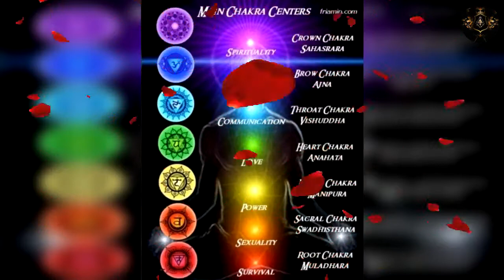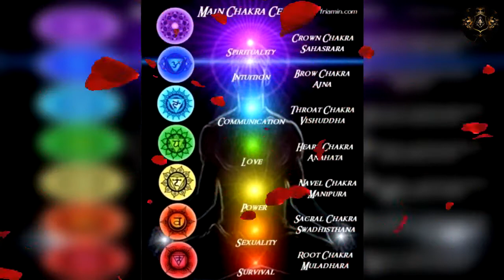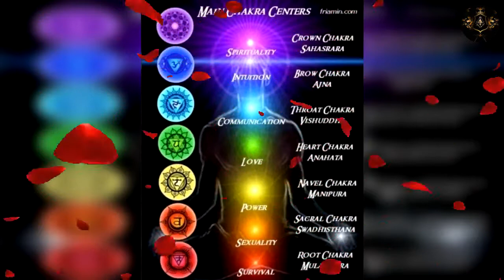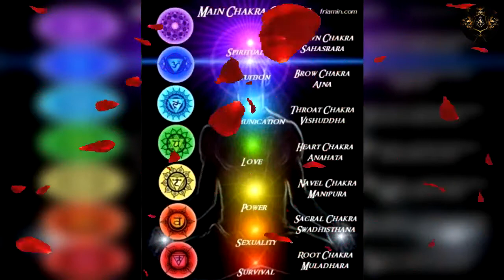Ethno Chill Beats & Oriental Downtempo